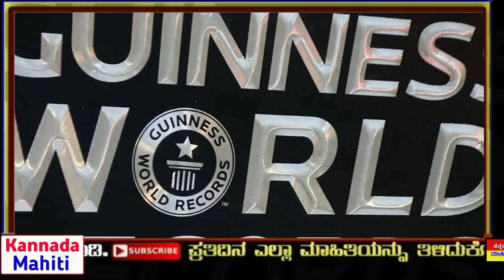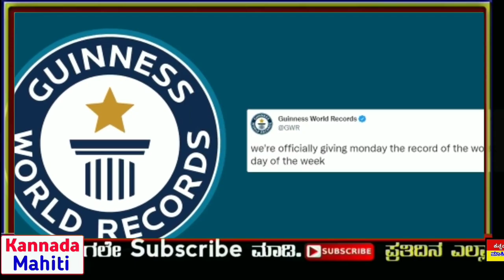ಇಂದು 29 ಅಕ್ಟೋಬರ್ : ಇವರಿಗೆ ₹ 1000 ದಂಡ ಗ್ಯಾರಂಟಿ, ವಾಹನ ಇದ್ರೆ ನೋಡಿ, ಮತ್ತೆ ಬಂತು ಕೊರೋನಾ ಮಾಸ್ಕ ಕಡ್ಡಾಯ!